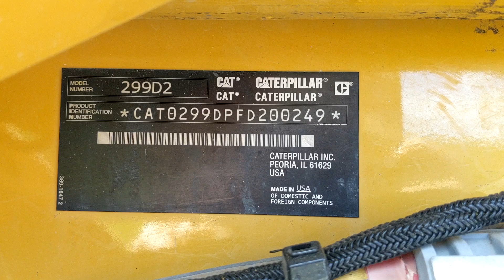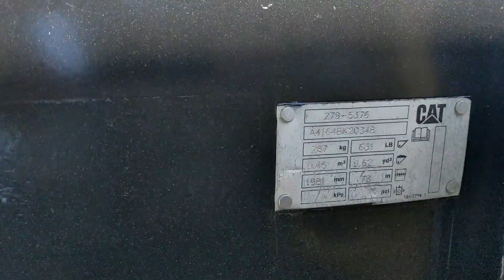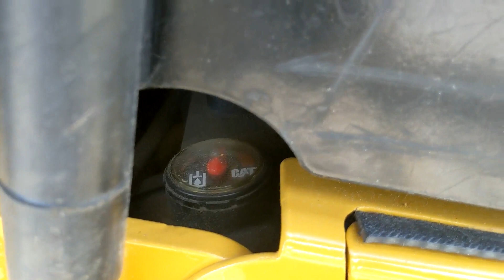2015 CATERPILLAR 299D2 For Sale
Title: 2015 CATERPILLAR 299D2 For Sale

Category: Track